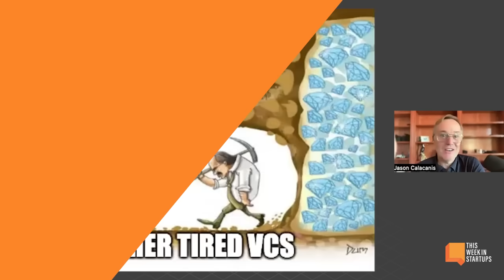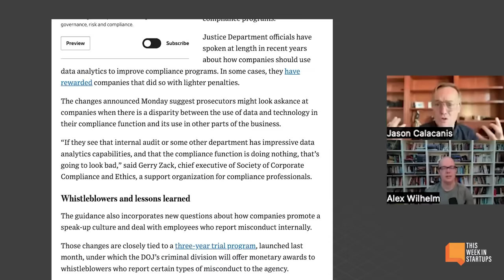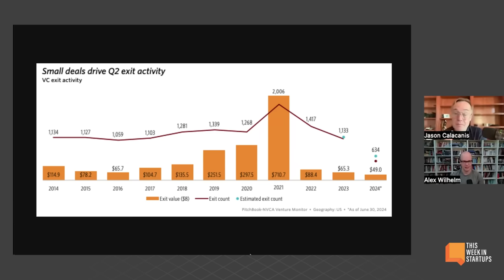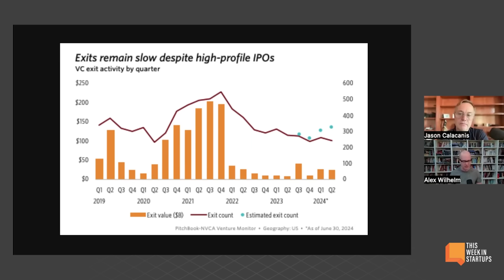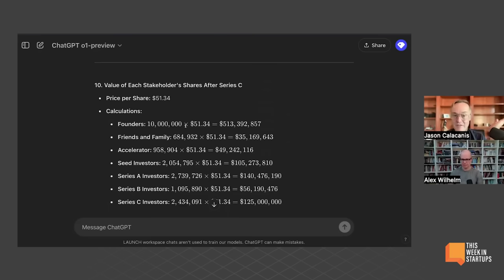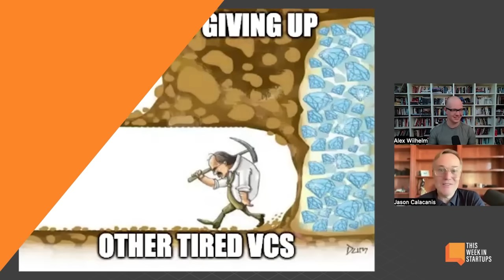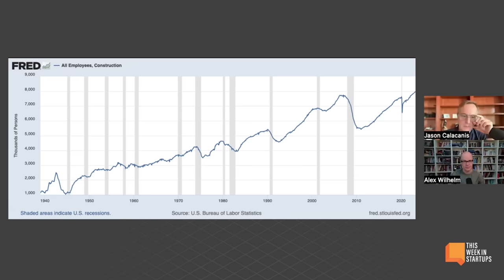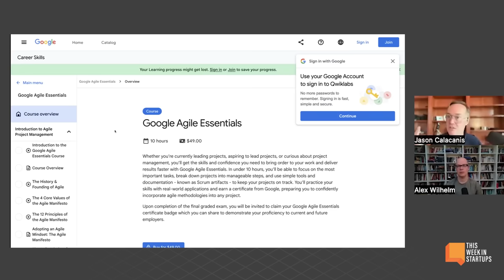OpenAI CTO Departure, DOJ AI Compliance, M&A Trends, and more! | E2014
(0:00) Jason and Alex kick off the show
(2:03) Breaking news: OpenAI CTO departure and speculation
(8:17) Linear - Streamline issues, projects, and product roadmaps in a tool your team will actually enjoy using. Get 25% off at
(9:11) DOJ AI compliance guidelines
(17:52) Oracle - Try OCI and save up to 50% on your cloud bill at
(19:15) Current state and trends in tech M&A
(29:13) Liquidity, market trust, and the move towards a cashless society
(36:05) Fundrise - Sign up today at
(37:21) Startup funding, valuations, and disciplined fundraising
(50:09) Instacart's valuation journey and venture capital challenges
(53:25) Optimism for the AI-driven business super cycle
(55:36) The future of labor: Skilled trades vs. knowledge workers
(1:02:03) Trends in apprenticeships, college enrollment, and geographic arbitrage
(1:08:24) Startup opportunities in vocational training and alternative education models
(1:11:09) Google's career certificates initiative
(1:14:16) Job expectations and the reality for young professionals
(1:15:42) Tenet Media controversy

Thank you to our partners:
(8:17) Linear - Streamline issues, projects, and product roadmaps in a tool your team will actually enjoy using. Get 25% off at
(17:52) Oracle - Try OCI and save up to 50% on your cloud bill at
(36:05) Fundrise - Sign up today at